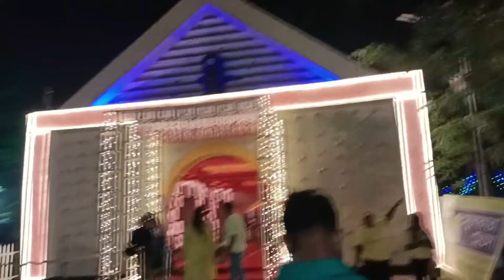DURGA PUJA SPECIAL ☺️ mahalaya theke sasti 🙏 part -1 late aplod 😥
pujo special vlog 😁
sorry guys late aplod 😥
INSTAGRAM .. cutypai indra 😁
facebook personal account
Indrani Halder (indu)
wach now my vlog & injoy